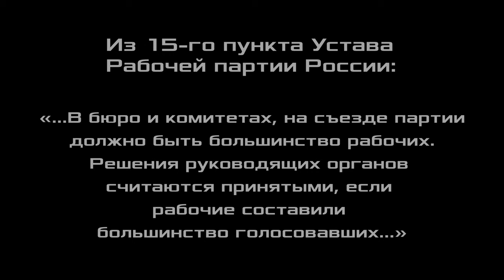Диалектика. 14. Притяжение и отталкивание. Профессор А.В.Золотов.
Диалектика. Притяжение и отталкивание. Александр Владимирович Золотов, доктор экономических наук, профессор, вице-президент Фонда Рабочей Академии, научный консультант Российского комитета рабочих, сопредседатель организационной комиссии ЦК Рабочей партии России. Нижний Новгород. 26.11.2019.

Для пожертвований в Фонд Рабочей Академии:
Карта Сбербанк:
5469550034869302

Счёт в Альфа-банке:
ФИО: Тюленев Сергей Викторович
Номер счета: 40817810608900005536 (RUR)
Банк получателя: АО «Альфа-Банк», г. Москва
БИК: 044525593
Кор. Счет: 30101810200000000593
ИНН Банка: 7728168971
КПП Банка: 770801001